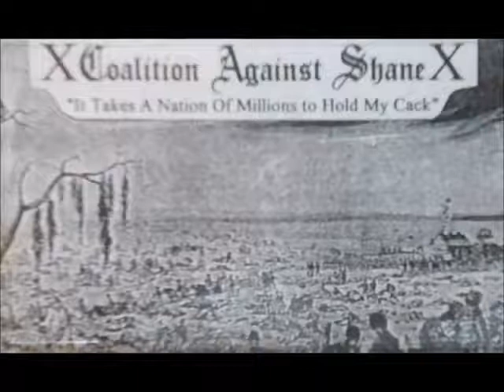XcoalitionagainstshaneX Tough Guy drum cover